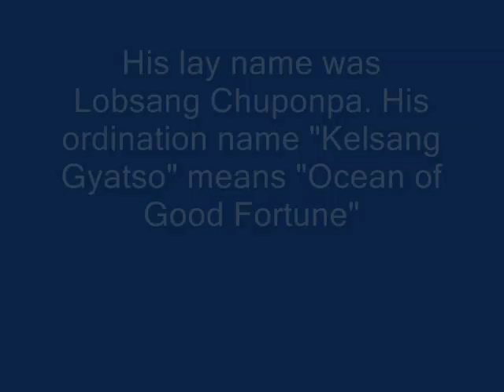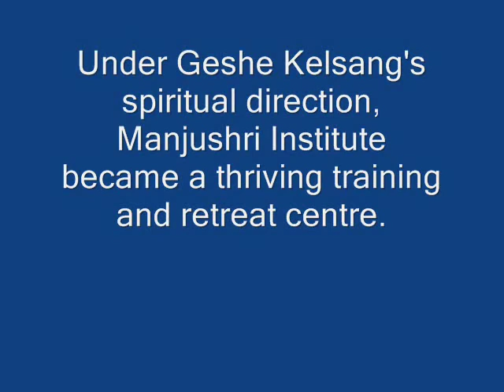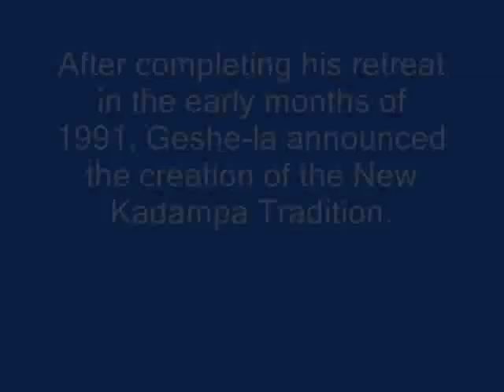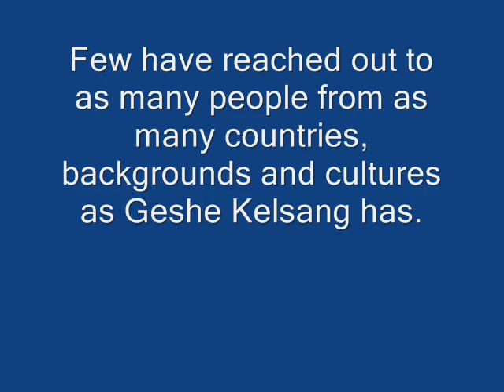A Biography of Geshe Kelsang Gyatso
A Biography of the Great Master & Scholar Geshe Kelsang Gyatso Rinpoche